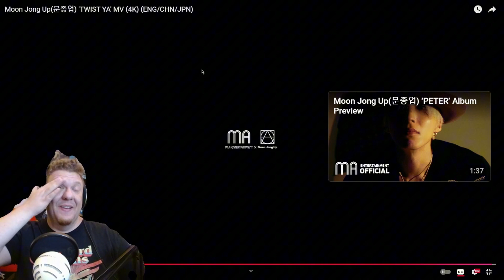VOCALIST REACTS TO MOON JONG UP TWIST YA! AN 80S HOMAGE MASTER PIECE!